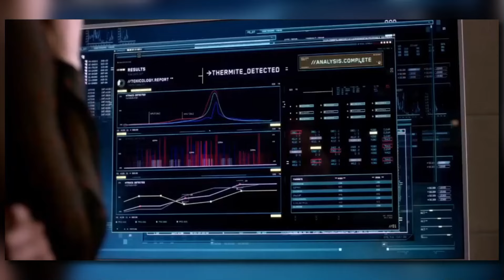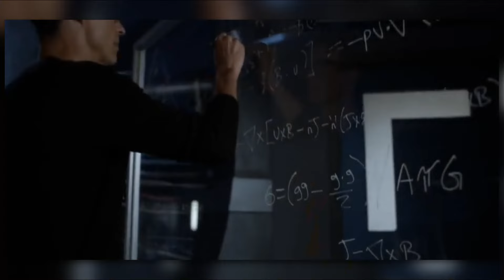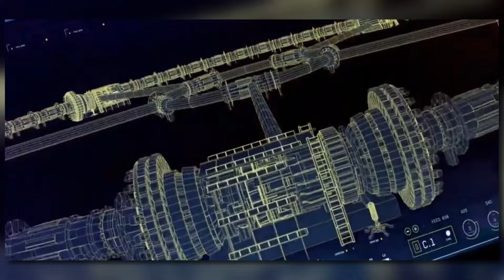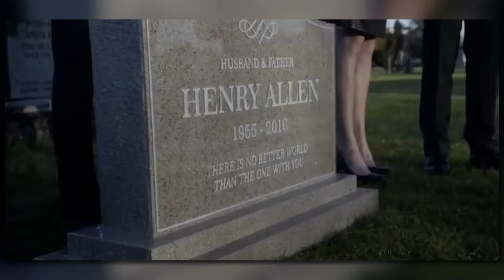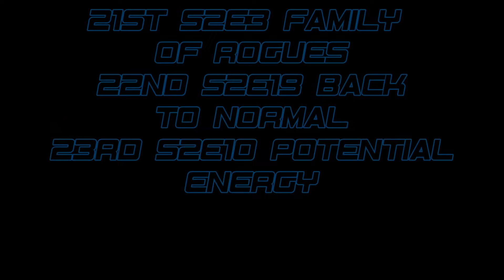The Flash Season 2: Review and Rank all the Episodes